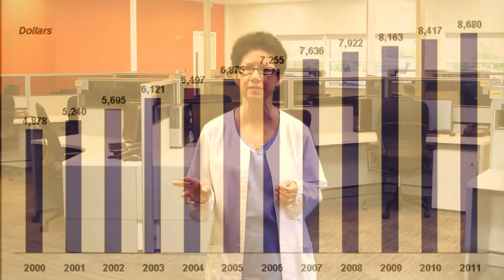Home Healthcare Nurse Jobs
If you are an experienced healthcare nurse or are looking to break into the field, is a great place to work.